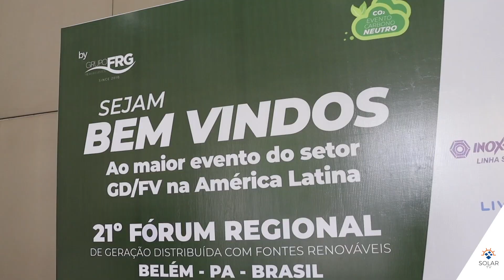Embrastec na Vigésima Primeira Edição do Fórum GD em Belém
21° FÓRUM GD NORTE
Vigésima Primeira Edição no Brasil

O Fórum Regional de Geração Distribuída com Fontes Renováveis, é um evento, organizado e realizado pelo Grupo FRG Mídias & Eventos, promovido pela ABGD - Associação Brasileira de Geração Distribuída, associação oficial das empresas do setor, que reúne provedores de soluções, EPCs, integradores, distribuidores, fabricantes, profissionais e acadêmicos, e que tem em comum a atuação direta ou indireta na geração distribuída oriunda de fontes renováveis de energia.